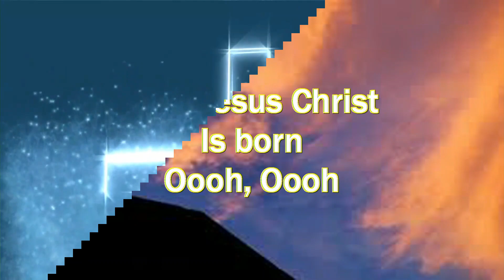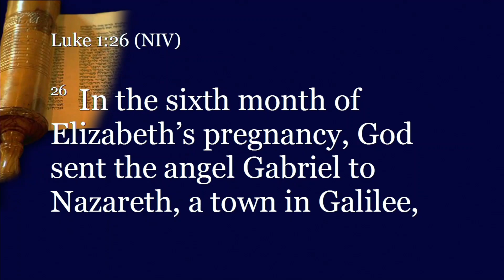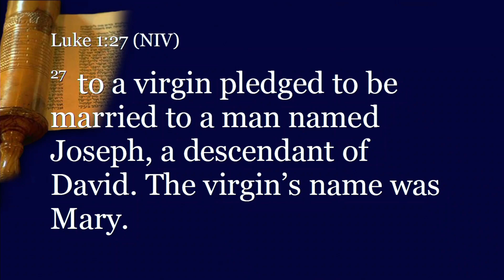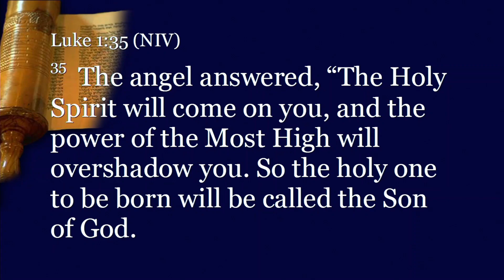Easier Said Than Done | Rev. Dr. Leslie Braxton